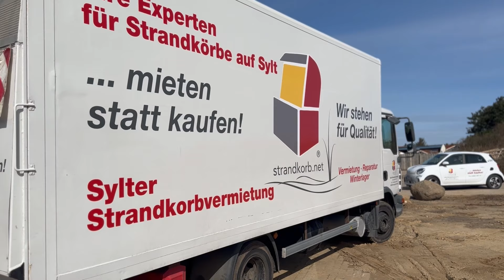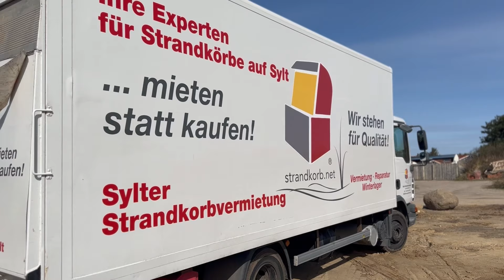Strandkorb Leasing? Gibt es nur auf Sylt...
▬ Über diesen Kanal ▬▬▬▬▬▬▬▬▬▬▬▬ Wir bringen ständig die neuesten Nachrichten von der Insel. Aber neben den Sylt News haben wir auch wunderschöne Reportagen von der Insel Sylt. Dazu alle relevanten Sportereignisse und natürlich  die schönsten Sonnenuntergänge. Live- Videos wird es demnächst häufiger geben.